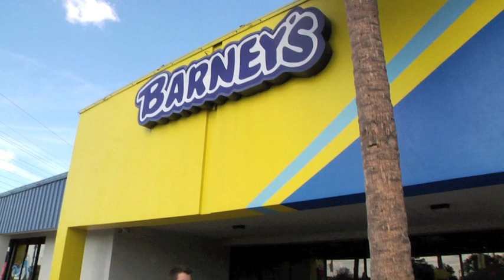ULTIMATE SEA-DOO FAN Secret Grand Prize - Sea-Doo RXP-X 260 Delivery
The winner of the 2012 Sea-Doo Ultimate Fan contest won some one of a king prizes. Kevin Wassum of Tampa, Florida was the winner. He lives to ride Sea-Doo. He moved from Ohio to Florida to ride Sea-Doo watercraft. He won a trip to Club BRP in Montreal to see the launch of the 2012 line and be the first non BRP representative to take a special ride on the new RXP-X.He then led the Sea-Doo ultimate Owners ride in Lake Havasu AZ during his trip to the IJSBA World Finals. But the big prize awaited. A new Sea-Doo RXP-X 260 watercraft and a new MOVE PWC iCatch trailer. We worked it out with his wife to give him the ultimate hump day surprise.